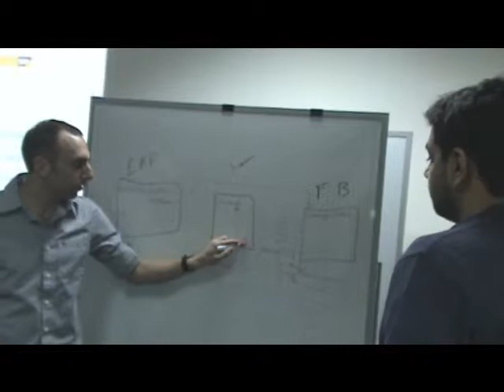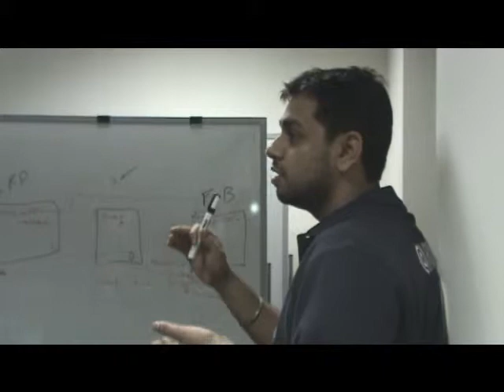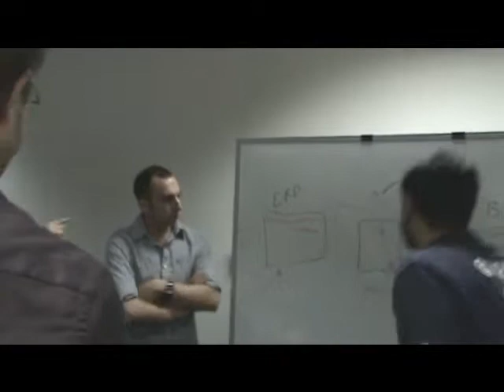Innoday Bangalore Workgroups 3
A glimpse of some of the collaboration during Innovative Community Day Bangalore.  Somya Kapoor, Mrinal Wadhwa